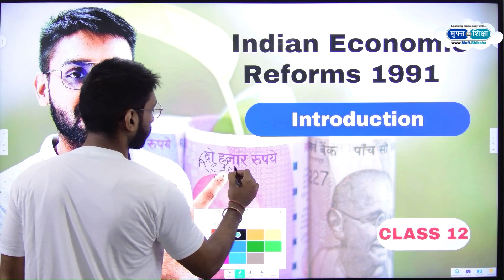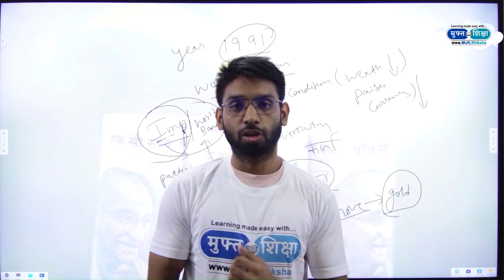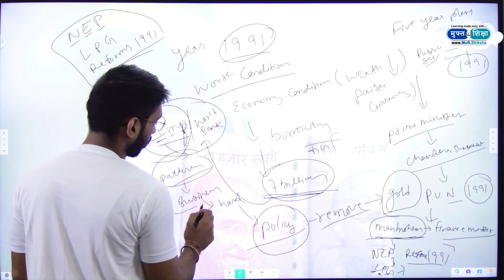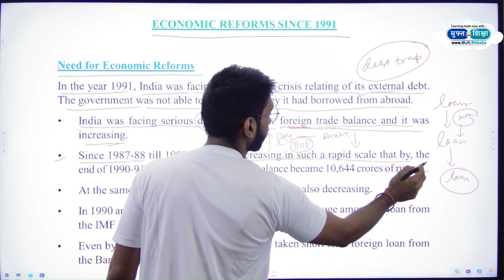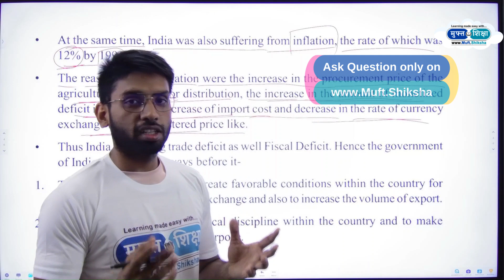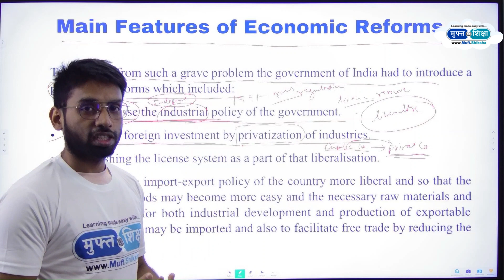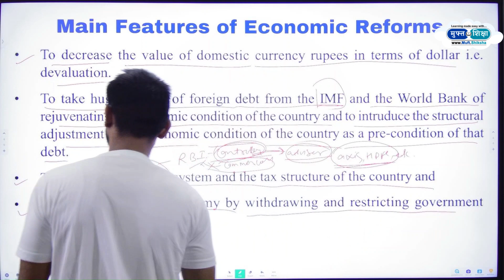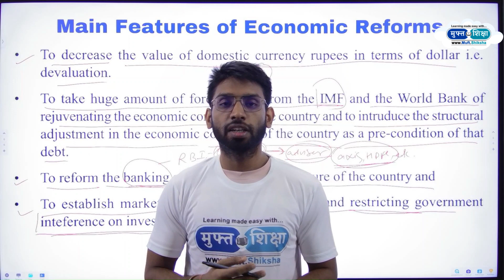Features of New Economic Policy 1991 by Muft Shiksha™ | मुफ्त शिक्षा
It featured liberalised trade and investment policies that focused on exports, industrial deregulation, disinvestment, public sector changes, and capital and financial sector reforms. Focus areas of the NEP 1991 Economic Reforms were Liberalisation, Privatization, and Globalisation.